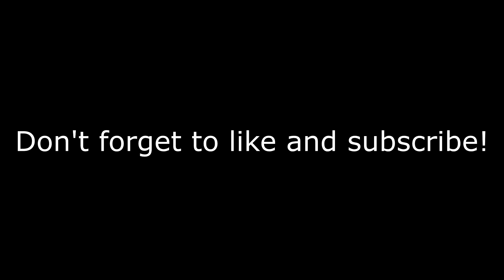Micro Brick Battle tactics: Session 1, Episode 3, heavy tanks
Session 1 is going to be focusing on individual tanks and small group tactics. This week I am going to talk about heavy tanks.